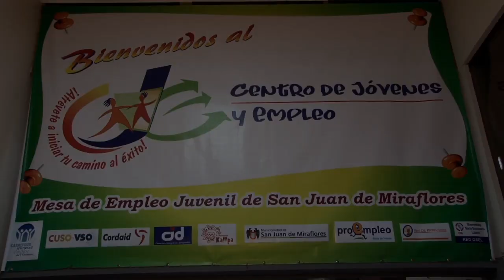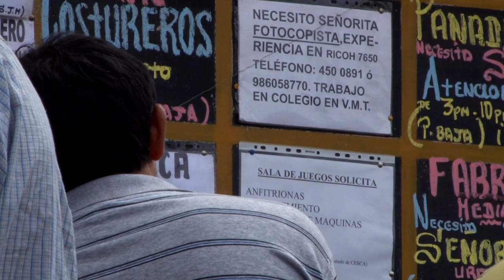El Centro 1 - Jacky's Story (Peru)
Every year, around 120,000 young Peruvians join the ranks of those who are neither studying nor employed. There just isn't enough work, and many can't afford schooling.

But despite the obstacles that life puts before them, many youth in San Juan de Miraflores -- a poor neighbourhood of Lima, Peru -- are creating a better future for themselves and their families.

Three youth and a Canadian volunteer involved in an innovative Youth Employment Centre in San Juan agreed to tell their stories.

'Jacky's Story' is the first of three videos following youth and volunteers involved in the Centros de Jovenes y Empleo. The centre is a collaboration of Cuso International, the Quebec NGO Carrefour Jeunesse Emploi de l'Outaouais, and the Peruvian NGO Kallpa.

The centre is financed in part by the Canadian International Development Agency and the Quebec Ministry of International Relations